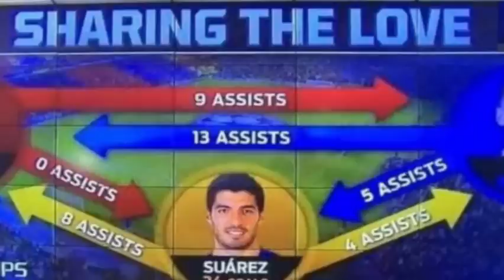WARKA Messi oo u Ilmeynaya MSN ki Barce, Laporta KA YAABIYEY, Sheekadii , Saxiixyo Cusub oo Man utd